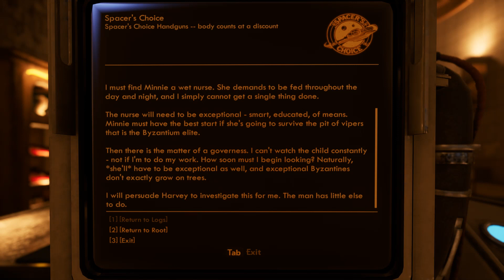Let's Play The Outer Worlds Part 105